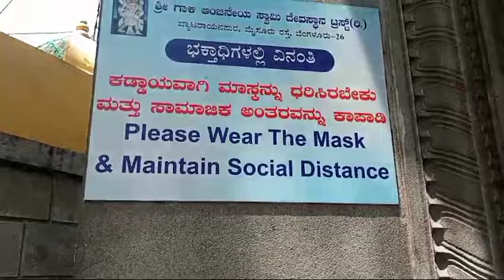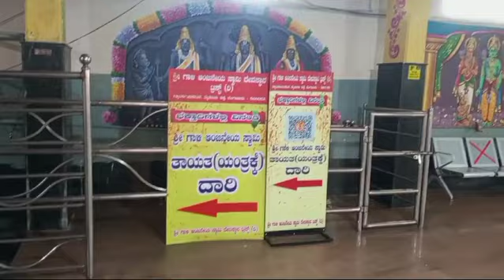ಗಾಳಿ ಆಂಜನೇಯ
XG3R+2CJ, MM Rd, Byatarayanapura New Extn, Kavika Lay Out, Banashankari, Bengaluru, Karnataka 560026

Timings

Morning  5.30 AM to 9 PM